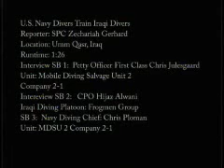US Navy Divers train Iraqi Divers